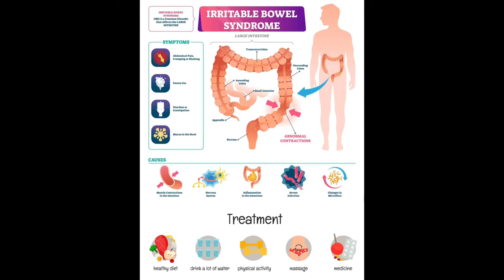Amitiza| Lubiprostone| Constipation | Irritable bowel syndrome (IBS) | howtouse | side effects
Hello!
Here is a short guide on how to treat using Amitiza (lubiprostone) for patient’s condition. I highlighted some of the major side effects and concerns regarding this medication. If you have other questions regarding the medications, please be sure to click the link down below to get recommendations from a healthcare professional;

“God has given each of you a gift from his great variety of spiritual gifts. Use them well to serve one another.”

This information should not be used to decide whether or not to take this medicine or any other medicine. Only a personal healthcare provider has the knowledge and training to decide which medicines are right for a specific patient. This information does not endorse any medicine as safe, effective, or approved for treating any patient or health condition. This is only a brief summary of general information about this medicine. It does NOT include all information about the possible uses, directions, warnings, precautions, interactions, adverse effects, or risks that may apply to this medicine. This information is not specific medical advice and does not replace information you receive from the healthcare provider. You must talk with your healthcare provider for complete information about the risks and benefits of using this medicine.